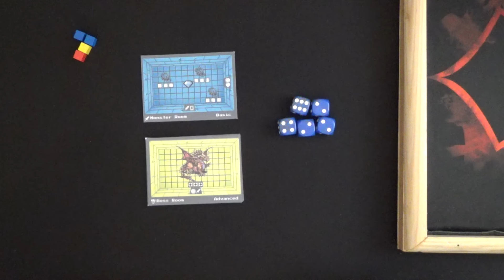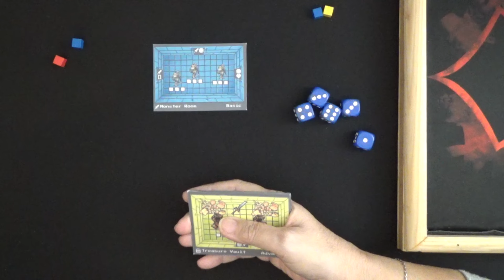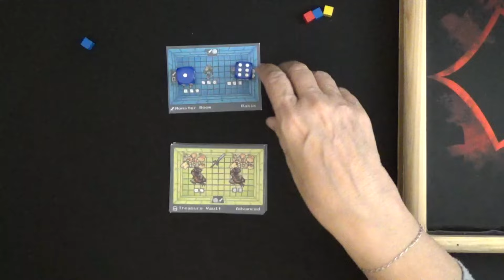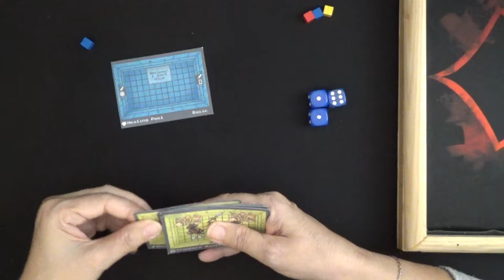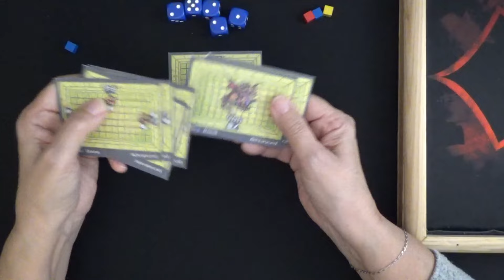INFINIDUNGEON - # 120 - Jeu decartes et dés – Jeu solo print and play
Je joue à INFINIDUNGEON, un jeu solo print and play
Jeux de Mae Wilkes / 1 joueur / 20-30’ / 12+

Et encore une promenade dans un donjon, le sujet favori des créateurs de print and play. Celui-ci ne fait pas exception, monstres, trésor, pièges, boss, de quoi passer un moment ! Amusez-vous !